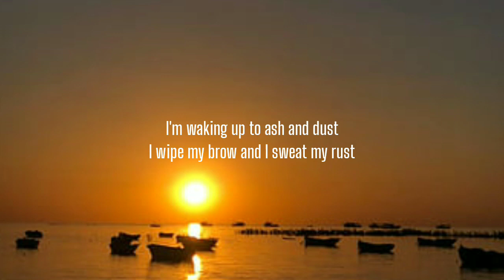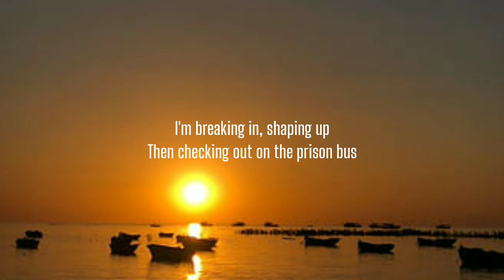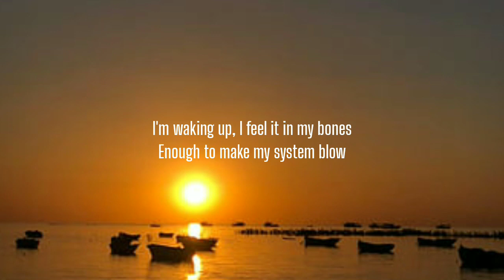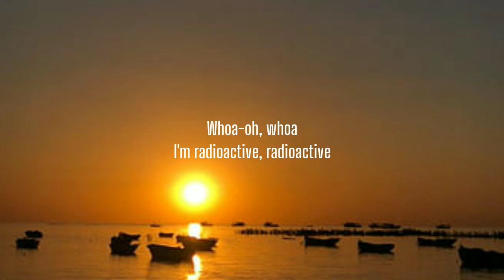Imagine Dragons - Radioactive (Lyrics)